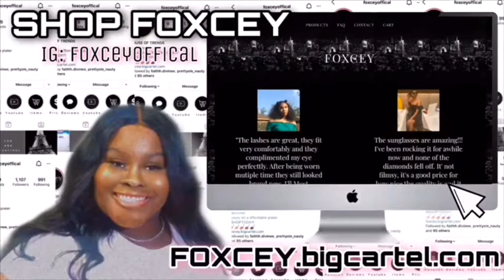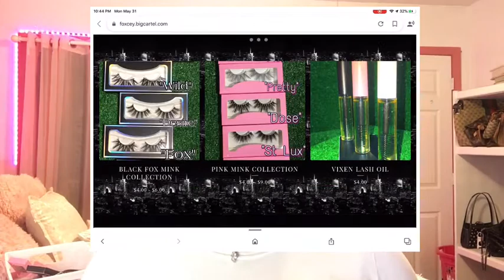I Started a Business| Foxcey official |Affordable Mink Lash Collection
Hey, I’m documenting my empire journey! I’m a multi-millionaire in the making. Thank you all for the love and support💗

Note: this is a safe place for all.💕

L i k e. C o m m e n t. S u b c r i b e

Become a Doll Today ( DOLL FACE VIRGIN HAIR BOUTIQUE)

Age:17
Camera: iPhone 6s